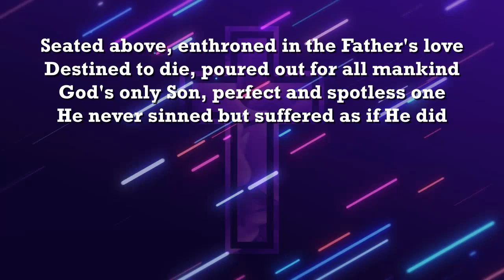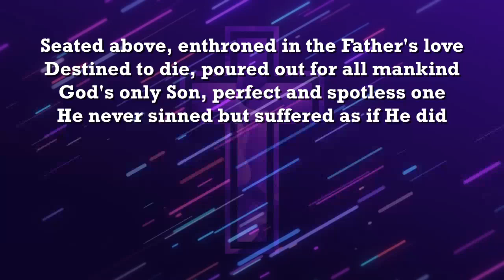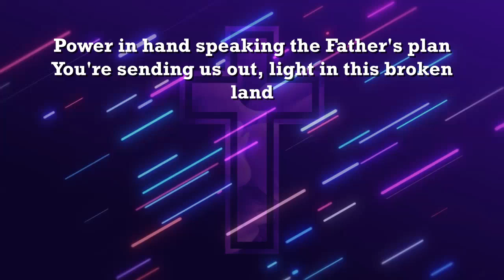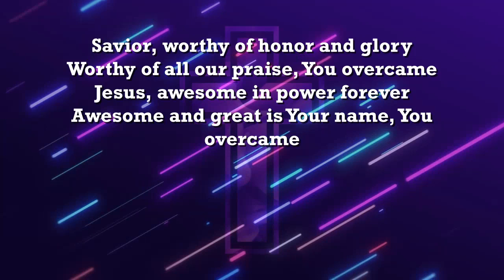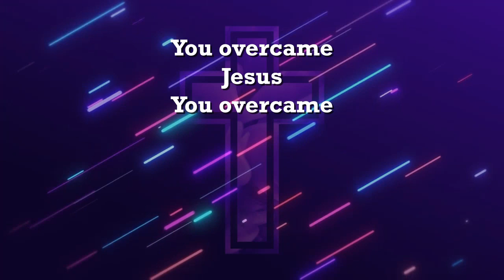Overcome - Jeremy Camp (Lyrics)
Seated above, enthroned in the Father's love
Destined to die, poured out for all mankind
God's only Son, perfect and spotless one
He never sinned but suffered as if He did

All authority
Every victory is Yours
All authority

Savior, worthy of honor and glory
Worthy of all our praise, You overcame
Jesus, awesome in power forever
Awesome and great is Your name, You overcame

Power in hand speaking the Father's plan
You're sending us out, light in this broken land

All authority
Worthy of all our praise, You overcame, You overcame
Awesome and great is Your name, You overcame, yeah

We will overcome by the blood of the Lamb
And the word of our testimony, everyone overcome

Worthy of all our praise, You overcame, You overcame Jesus

You overcame (You overcame)
Jesus (You overcame)
You overcame

Source: LyricFind
Songwriters: Jon Egan